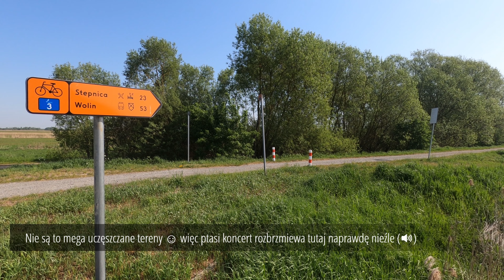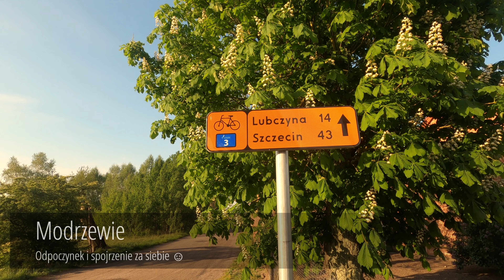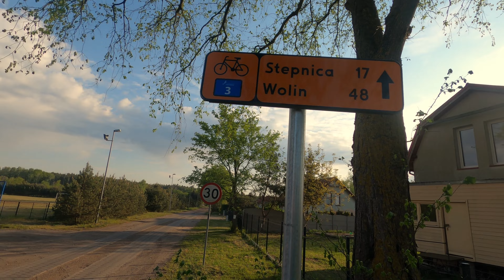[R3 Blue Velo] Lubczyna - Stepnica trasą rowerową wokół Zalewu Szczecińskiego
Odcinek trasy rowerowej R3 (Blue Velo wokół Zalewu Szczecińskiego) z Lubczyny do Stepnicy.

♪♫ w kolejności odtwarzania:
Icelandic Arpeggios: DivKid
Noir Et Blanc Vie: Still Not Rite
South London HiFi: Sunrise Drive
Unicorn Heads: Drifting at 432 Hz